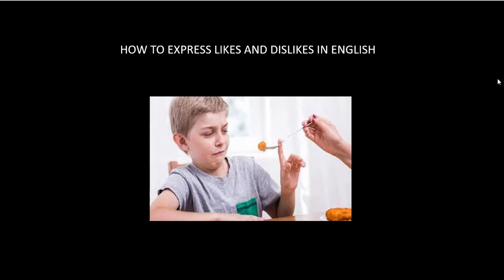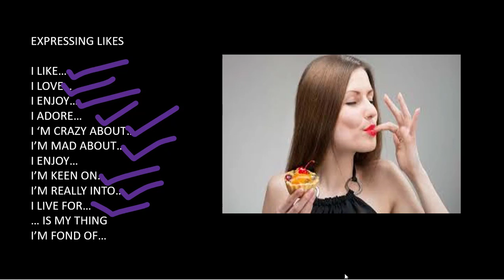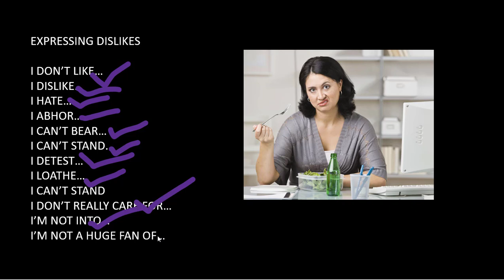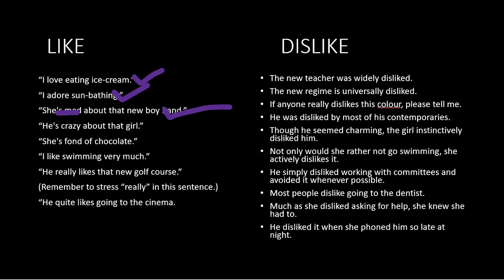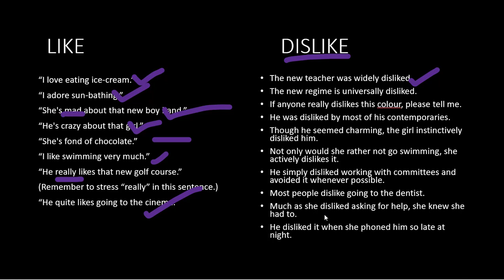HOW TO EXPRESS LIKES AND DISLIKES IN ENGLISH | SPOKEN ENGLISH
HOWTOEXPRESSLIKESANDDISLIKESINENGLISH | SPOKEN ENGLISH
If you love something
“I love eating ice-cream.”

“I adore sun-bathing.”

“She’s mad about that new boy band.”

“He’s crazy about that girl.”

If you like something a lot
“She’s fond of chocolate.”

“I like swimming very much.”

“He really likes that new golf course.”
If you like something
“He quite likes going to the cinema.”

“I like cooking.”

If you neither like nor dislike something
“I don’t mind doing the housework.”

In reply to a question if you like something or not, you can say:
“I don’t really care either way.”

If you don’t like something
“She doesn’t like cooking very much.”

“He’s not very fond of doing the gardening.”

“He’s not a great fan of football.”

“Horse-riding isn’t really his thing.”

“I dislike wasting time.”

If you really dislike something
“I don’t like sport at all.”

“He can’t stand his boss.”

“She can’t bear cooking in a dirty kitchen.”

“I hate crowded supermarkets.”

“He detests being late.”

“I adore sun-bathing.”

“He really likes that new golf course.” (Remember to stress “really” in this sentence.)

“I like cooking.”

Dislike is quite formal.
These videos will help you to learn  How to improve English speaking skills”. english with yaamini  channel helps you to improve your spoken English skills. Mrs. yaamini Ravindran,  is an English language trainer will teach you spoken English.English can be learn with simple techniques by watching these free online Spoken English videos. Mrs.yaamini ravindran explains you simple ways to learn Spoken English without much focusing on detailed grammar. These videos will help you to improve your communication skills.. These spoken English techniques will help you to attend interviews, and manage with your office daily routine. These online free-spoken English videos will help you to improve your basic communication skills.

english with yaamini channel contains many videos like How to Improve Writing Skills, How to Improve English Grammar, English Training Videos, Basic sentence structure, Online English lessons, how to improve sentence making in English, Importance of English Reading, How to Speak Proper English, how to speak fluent English, Spoken English classes Online, Spoken English for Students, How to write English, How to make sentence in English, English speaking videos, Online English lessons, How to speak proper English, How to improve English reading skills and How to learn Spoken English easily etc.

“These videos will make your language beautiful and polished”.

Some videos will explain you Basic English skill like how to improve English, Basic English lessons, how to Improve English Grammar, how to speak English fluently and confidently, Spoken English Course for beginners, spoken English tips, how to speak proper English.

Some videos will explain you advanced English language classes like “Advanced spoken English classes, English Training Videos, Spoken English Course for beginner’s, learn English online, free online advanced English courses, English vocabulary for daily use, spoken English lessons, how to speak fluent English, basic English grammar, free spoken English videos, How to Improve English Grammar, How to Improve Sentence making in English, Basic English grammar videos, English Tutorials for beginners, Online English Grammar videos” and you can find many other useful spoken English language videos in this English with yaamini channel.